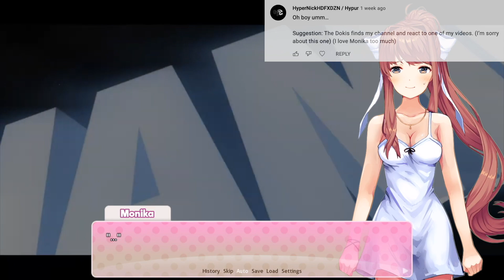(DDLC Mod) DDLC Fan Suggestions 6